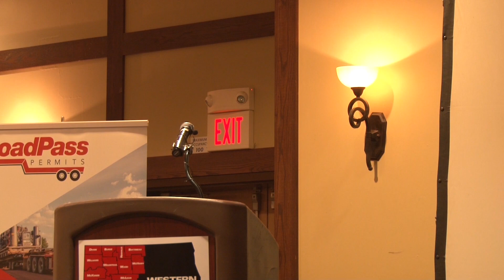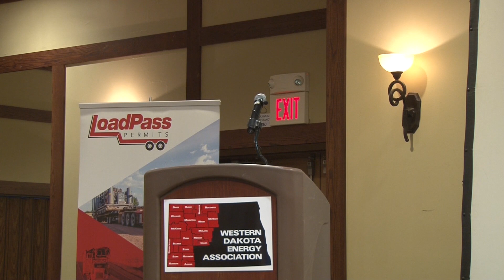WDEA2017 - Education Funding Panel